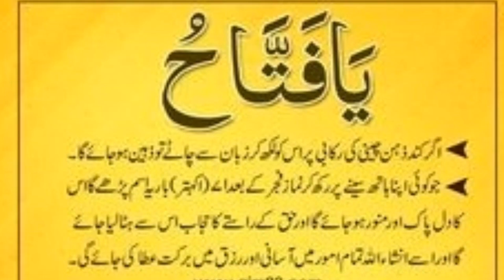Daily dua | Daily Azkar | daily wazifa | most powerful dua